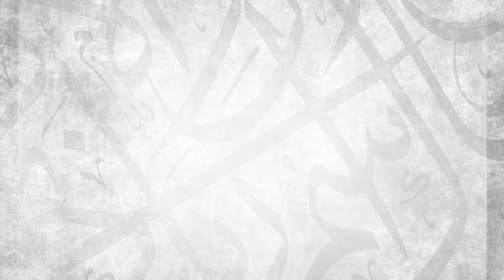#13: Spending on Yourself vs Spending on Others || Ustadh Abdulrahman Hassan || AMAU